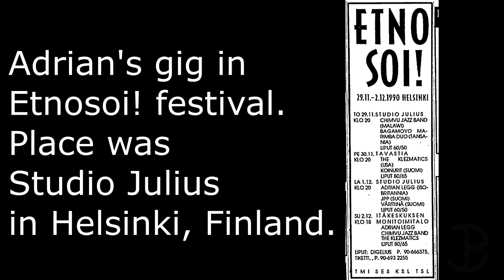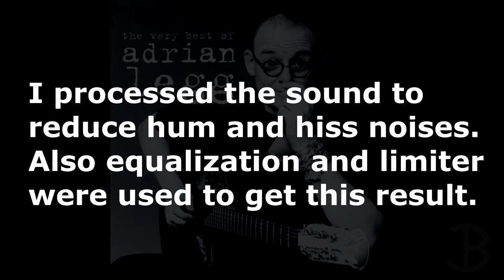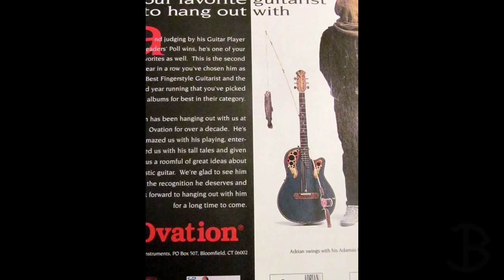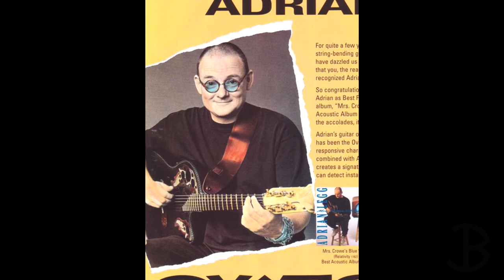Adrian Legg - Tracy's big moment - Live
Adrian Legg Live in Helsinki, Finland.